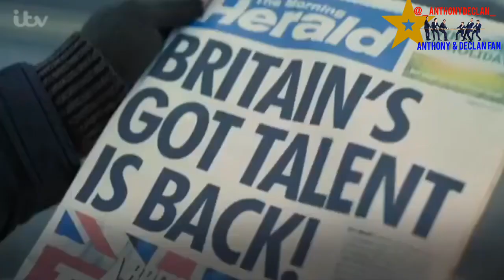Britain’s Got Talent RETURNS ON APRIL! |BGT 2020 ADVERT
Who’s excited? I am! You are! We all are!!!
I can’t wait to see all the wonders auditions for this series! Can’t wait until the live shows either!
Who doesn't love the lads?
Love y'all!!!